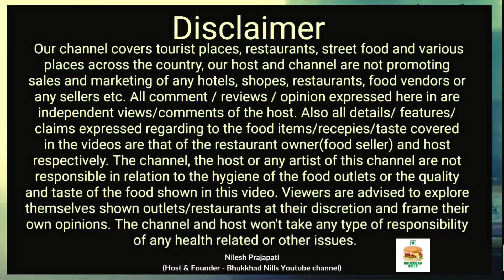અમદાવાદ માં મળતી કોલકાતા ની પૂચકા સ્ટાઇલ ની બેસ્ટ પકોડી | Panipuri | Ahmedabad street food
Kolkata Pochka Style Panipuri
Topla vara ni Pakodi

Address :- Nr. Saibaba Mandir, Opp. Kalasagar mall, Sattadhar, Ghatlodia Ahmedabad

Amdavad Pakodi
Amdavad panipuri
Amdavad Pani puri
Ahmedabad Panipuri
Ahmedabad Pani puri
Kolkata Pochka
Kolkata Puchka
Amdavad street food
કોલકાતા ના પુચકા
કોલકાતા ના પોચકા
કલકત્તા ના પોચકા
કલકત્તા ના પુચકા
પકોડી
Pakodi
Panipuri
Pani puri
Golgappa
Golgappe
Kolkata na pochka
Kolkata na puchka
Amdavad ni panipuri
Amdavad ni Pani puri
Pakodi banavani rit
Pakodi banava ni rit
Amdavad ni pakodi